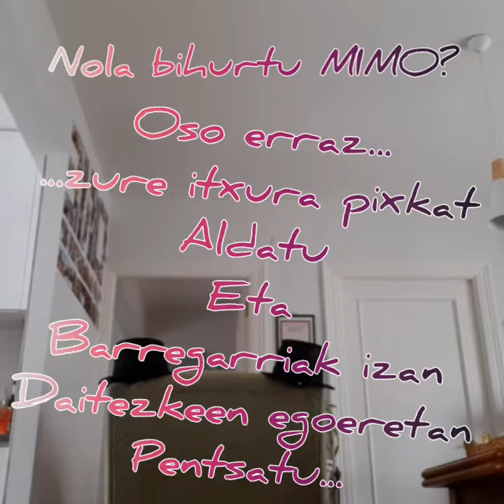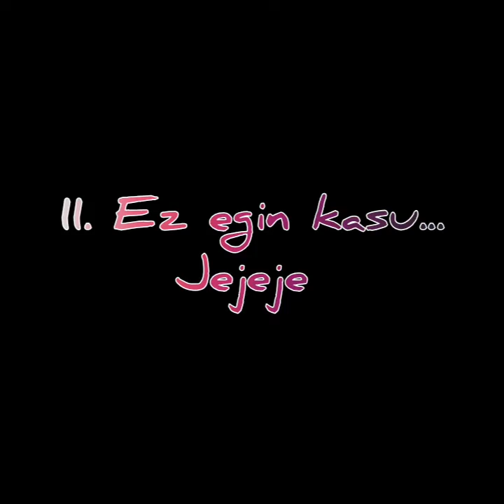Mimo Erronka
Gaurkoan, Arrigorriagako Gazteguneak Mimo Erronka aurkezten dizuete.

Izugarrizko Mimo batzuetan bilakatzeko aholkuz betetako bideo barregarri hau abiapuntutzat harturik, zeuen mozorroak eta egoera dibertigarriak aurrera eramateko aukera ezinobea.

Anima zaitezte eta partekatu gurekin egindakoa!!!